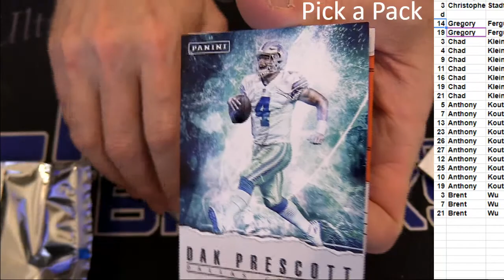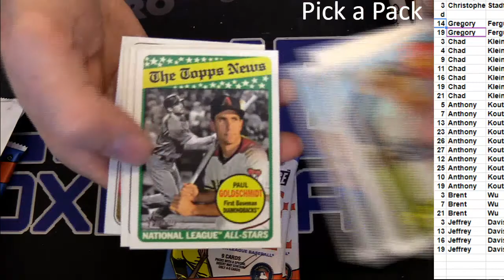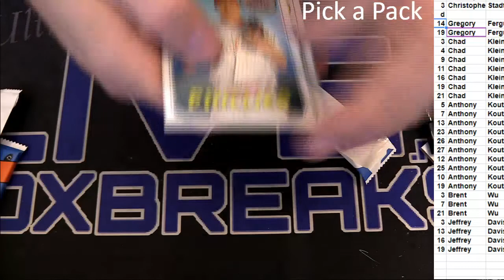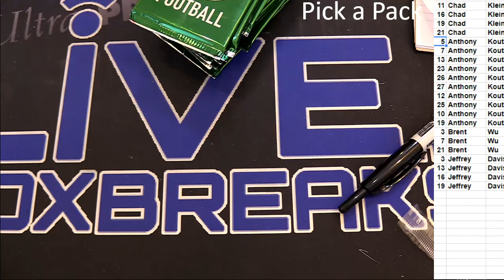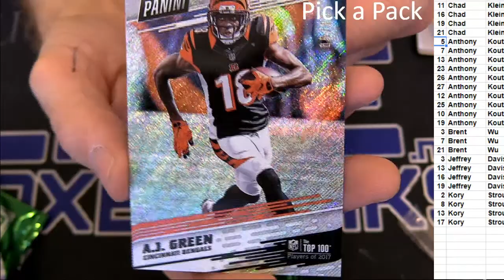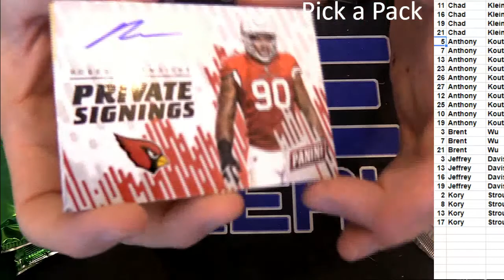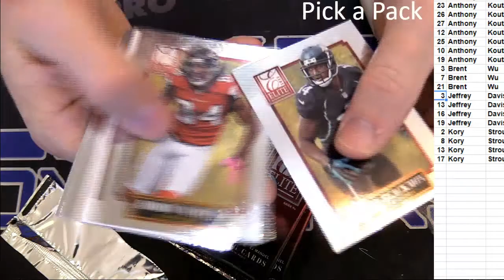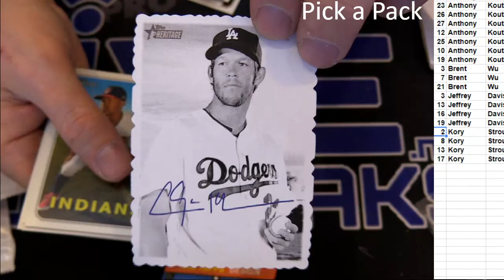PIck a Pack #2 LBB 3 1